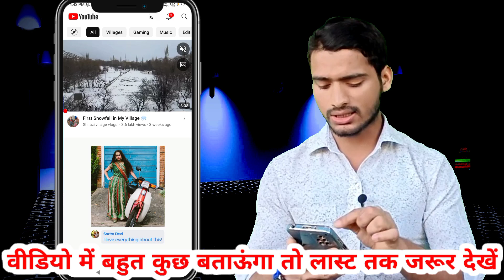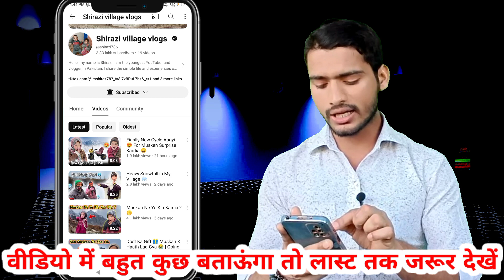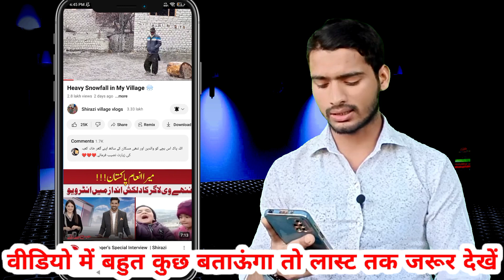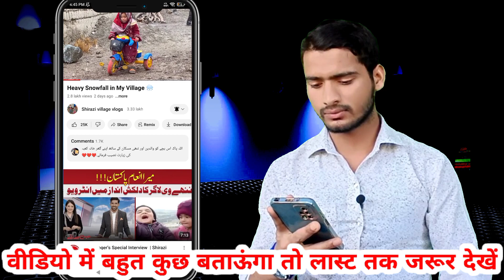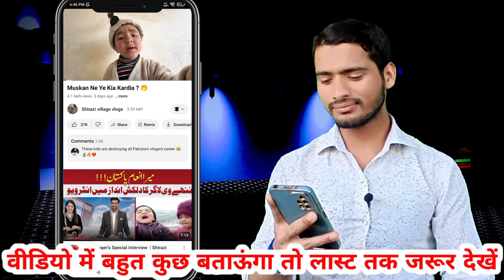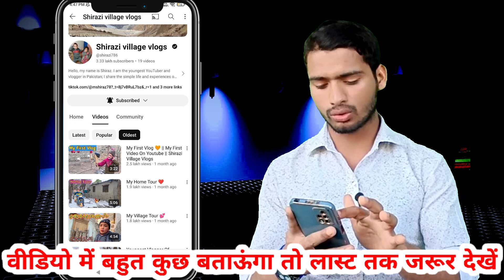सिर्फ 15 वीडियो से 3 लाख Subscriber बाप रे 😱😳| @shirazi786 | How To Grow On YouTube Channel 2024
Video Upload करने के बाद भी | Yt Studio में Show नही कर रहा है! YouTube video Upload but not showing

Not Enough Traffic Data To Show This Report Problem | Not Enough Traffic Data To Show This Report Yt

YT Studio YouTube Search Terms | Not Enough Traffic Data to Show This Report | Likh Ke Kiun Aata Hai

youtube videos ka impression kaise badhaye
impression kaise badhaye
video ka impression kaise badhaye
manoj dey
spreading gyan
4k watchtime
how to boost youtube channel
youtube tips
youtube grow tips
shiraz vlogs
Vlogs video
daly vlogs

views kaise badhaye youtube Channel
views kaise badhaye youtube pe